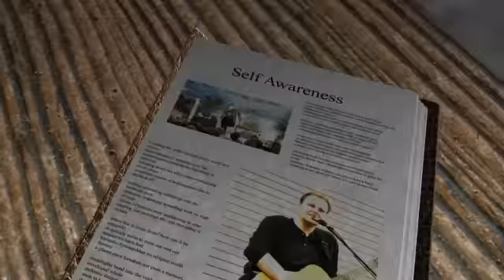Self Awareness 101 Ep 2: The Only Way We Truly Learn Is By Failing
Willard discusses that the only way that we truly learn, is by making mistakes and failing. Over time, we have become conditioned to avoid exploring our true potential because we fear failing and making mistakes. Yet, the only way that we can experience life, is by making mistakes, learning, applying the lessons and growing.

We've launched our new Forums to bring together comments and feedback on the SA 101 video series that we are getting from YouTube, MySpace, Facebook and other video sites. and leave your comments there. It is a free forum and will allow us to respond faster and also begin creating the community of people helping people.